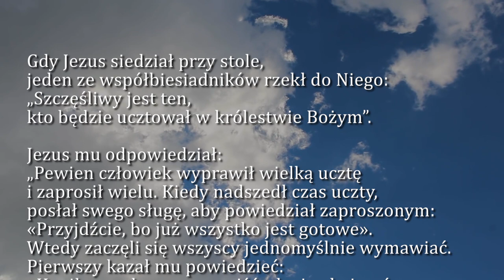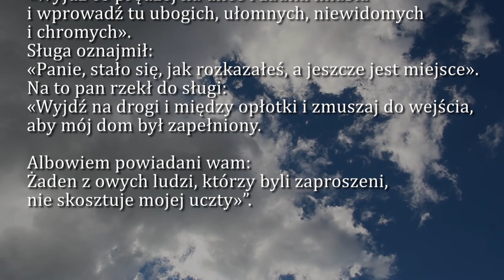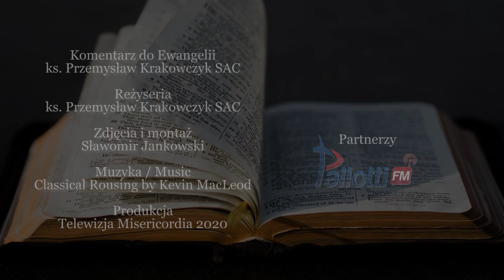Dobra Nowina na dziś | 3 listopada - Wtorek, XXXI tyg. zwykłego